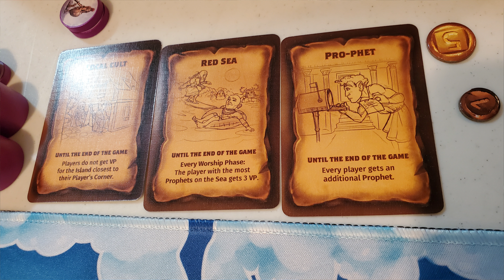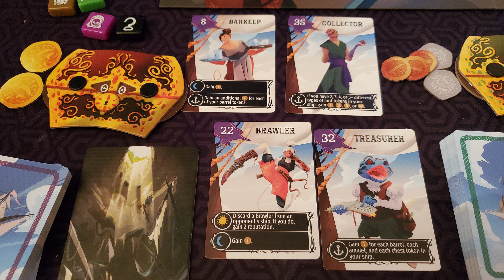8 Reviews & Ratings: Sky Team, Fractured Sky, and More!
8 two minute reviews that include some of the hottest titles of 2024 mixed in with some older games.

0:00 Intro
0:35 Channel Won
3:10 Flick of Faith
5:00 Pendulum
7:37 Deep State: New World Order
9:15 Table Golf Association
11:45 Fractured Sky
14:15 Libertalia: Winds of Galecrest
17:00 Sky Team
19:05 Your Thoughts?